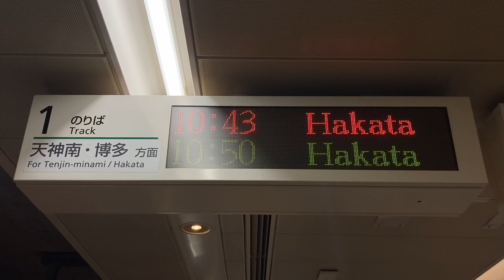福岡市地下鉄七隈線 橋本駅 ホーム 発車標(LED電光掲示板)